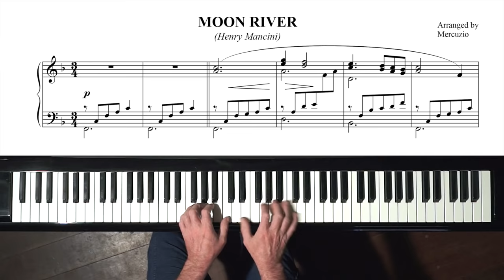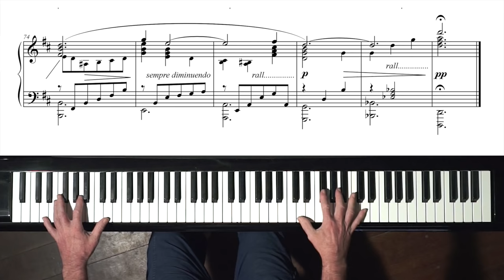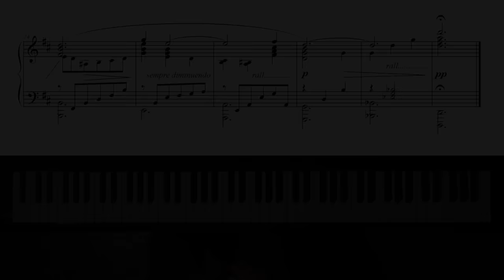"Moon River" PIANO Solo & Slow Tutorial (arr. Mercuzio) P. Barton FEURICH piano.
Part 2 is slow hands tutorial in 4 practice sections.

*Please note I very occasionally add and omit notes (intentionally) from this excellent arrangement.

Download “Moon River” along with a huge selection of Mercuzio’s original piano arrangements (free)